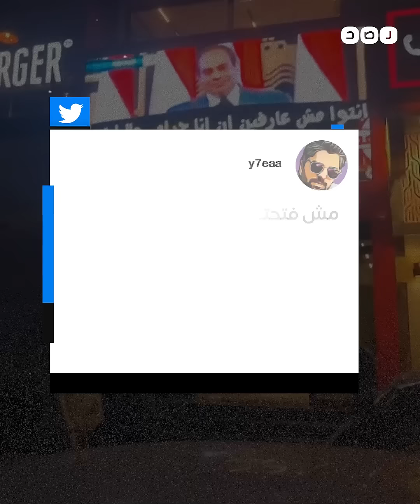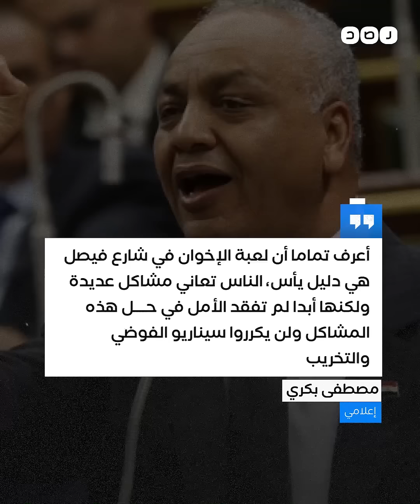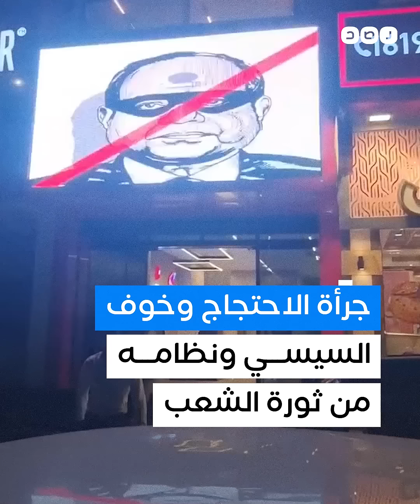من يقف وراء واقعة "شاشة فيصل"؟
عقب انتشار واقعة "شاشة فيصل" تحول الشارع إلى ثكنة أمنية وبدأت قوات الأمن في حملة اعتقالات عشوائية طالت بعض السودانيين بحسب مصادر إعلامية، فيما تراجعت وزارة الداخلية ونفت تلك الاتهامات، ليبدأ إعلام النظام في الترويج لوقوف الإخوان خلف الواقعة، محاولين بكل السبل استبعاد أن تكون "شاشة فيصل" هي إحدى الطرق المعبرة عن غضب الشعب الذي ضاق به الحال المتردي والأزمات المتراكمة.

بين الإخوان والسودانيين.. من يقف وراء واقعة "شاشة فيصل"؟